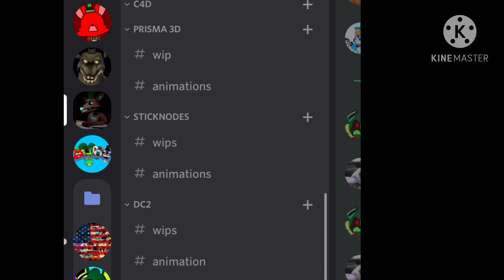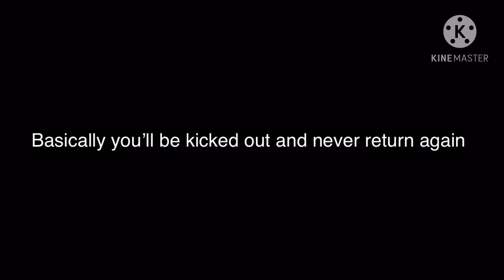Public discord Announcement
Yeah, this is happening

Follow the rules and yeah your all set